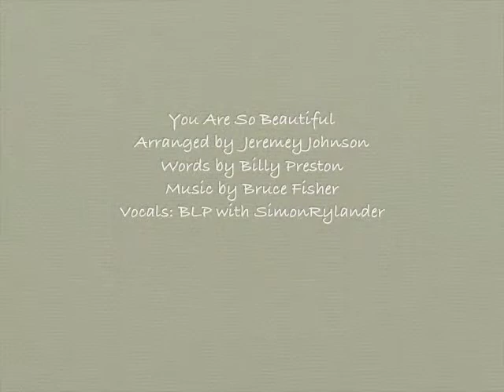You Are So Beautiful.mov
For Dorie